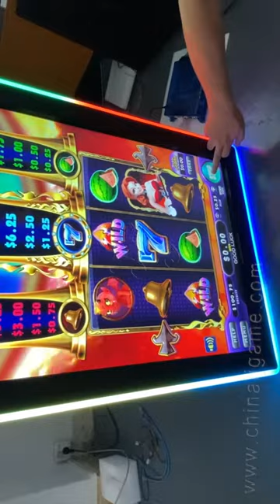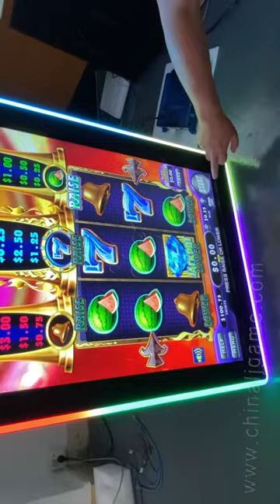IGS Golden Master Game Boards For Sale